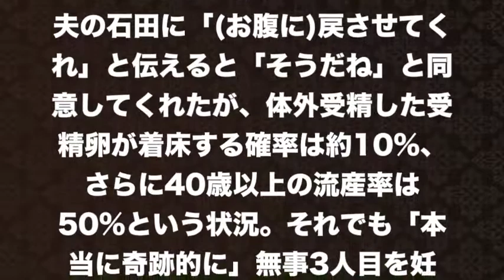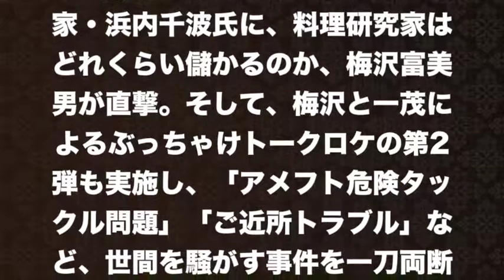【東尾理子】出産３回目ともなるとさすがに石田純一も…